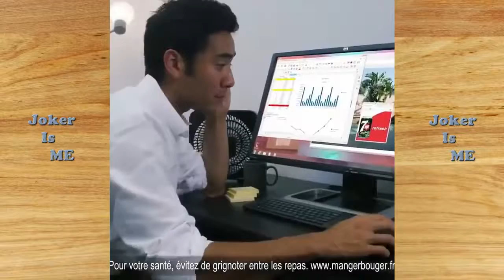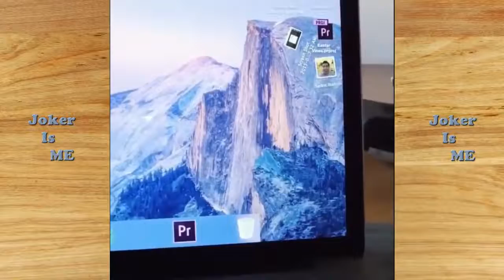Most Satisfying Zach King Magic Tricks 2018 Top of Zach King Magic Show Ever